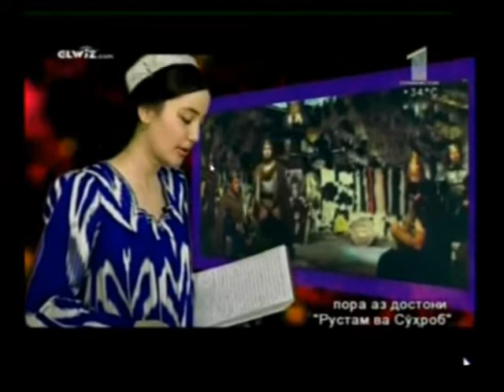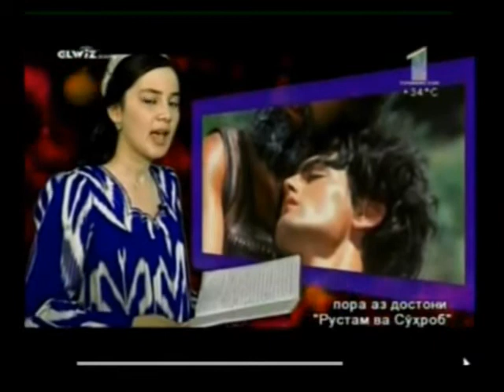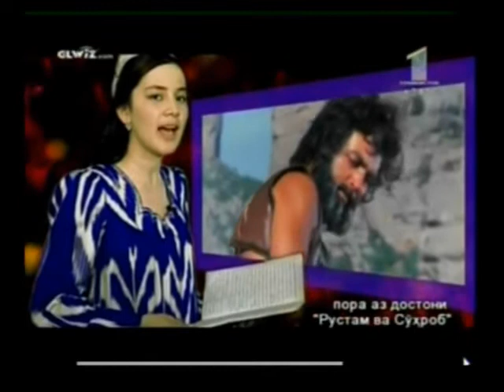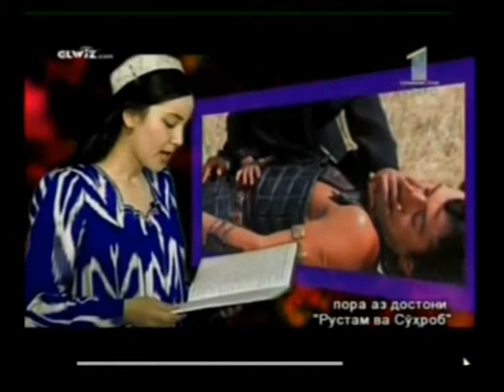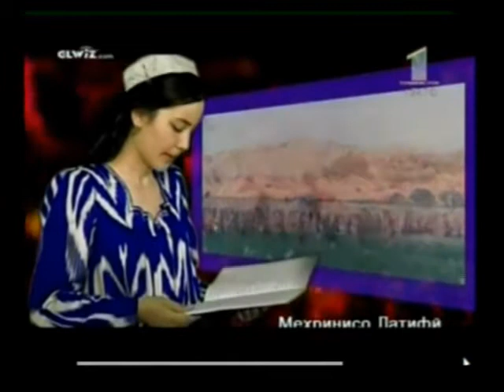156 zia hafizi Nigeen Huyat 11/29/11 Part - 4/8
Zia hafizi